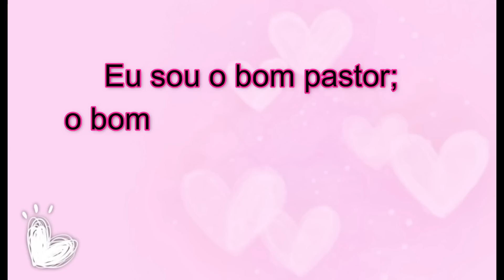GANHEI UM PRESENTE LINDO/FAXINEI TODOS OS QUARTOS/CAMA POSTA DA SEMANA||Flavilene Azevedo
Eu sou a Flavilene Azevedo tenho 32 anos, sou casada com o Leonardo, mãe da Sarah Jordana de 13 anos e do Isaque de 09 anos. Moro na cidade de Goiânia, sou dona de casa por amor. Somos Evangélicos e congregamos na igreja Assembleia de Deus ministério Getsemani.

🌸🌸Porque Deus amou o mundo de tal maneira que deu seu filho unigênito, para que todo aquele que nele crê não pereça, mas tenha a vida eterna (João 3,16)

🌸Quer conversar comigo? Direct do Instagram: o

      ...PARCEIROS...

🌸🌸Gênesis produtos de limpeza
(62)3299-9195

🌸🌸Di Tudo Calçados

🌸🌸Lovito

        ...CRÉDITOS...

🌸🌸🌸 Contato e Agendas cantor Clarismar André:

(62) cantor